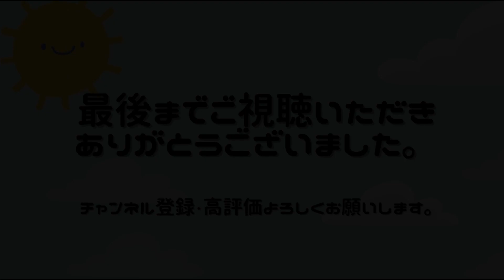帽子の人 千ちゃんですw【小川千奈】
今回の動画💫千ちゃんのハロウィン帽の回です💕

☺️はじめまして皆様。
こちらのチャンネルはウェザーニュースの切り抜き専門チャンネルです。
⭐️このような動画等を届けて欲しいなどご要望がございましたら、是非コメント等よろしくお願いします。
配信動画が皆様の癒しの時間になればなによりです。

✴️ウェザーニュースキャスタープロフィール

⚠️このチャンネルは株式会社ウェザーニューズ及びガジェット通信クリエイターネットワークに規定されている。
【番組切り抜きガイドライン】に準じて運営管理を行なっております。

ウェザーニュース切抜き ウェザーニュース＃小川千奈#千ちゃん